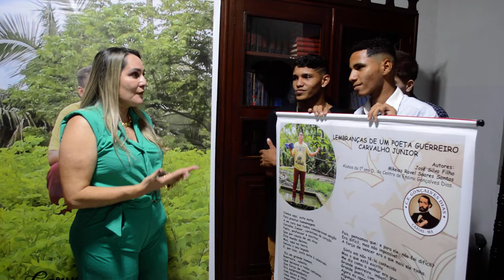SARAU NA PELE DA PALAVRA 14